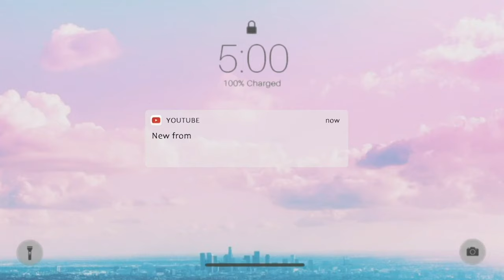Cooking Africa’s Most Popular Traditional food for lunch/ African village life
Cooking African Traditional food for lunch/ African village life
Tatiana haina,Kimberly,Dee Mwango,Jasmine Ama,Miss Dosha